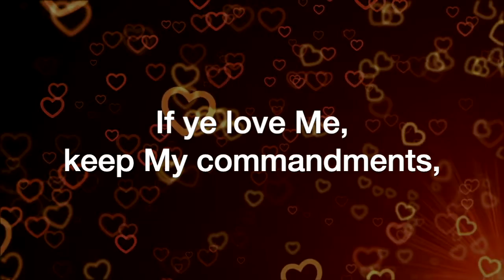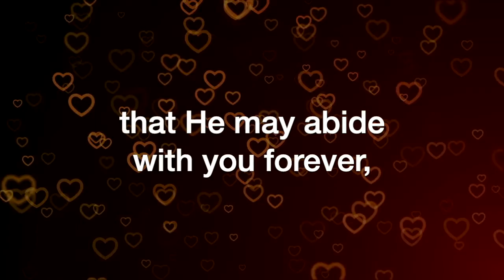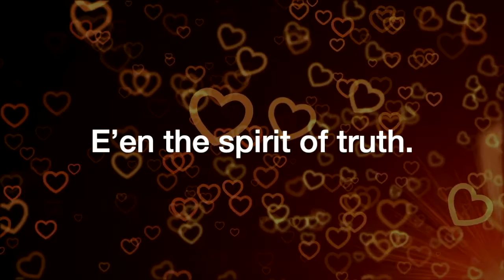If ye love Me, keep My commandments (Thomas Tallis)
If ye love Me, keep My commandments, by Thomas Tallis, sung by the Sheltering-In Choir for Virtual Worship at FPC Downey. Remote contributions from: Rebecca King Sommer, soprano; Julmina Elizabeth Marcelo, alto; Marius Evangelista, tenor; Norm Evangelista, bass and GarageBand.